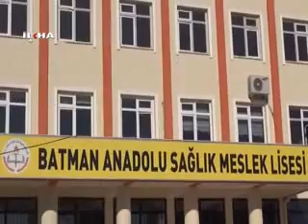Tatbikat gerçeği aratmadı - 07 Mart 2013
Sivil Savunma ve Deprem Haftası nedeni ile bugün Batman'da gerçeği aratmayan deprem tatbikatı yapıldı.

Değerli İzleyicilerimiz;

TÜRKÇE

KÜRTÇE-KURMANCI

ARAPÇA

İNGİLİZCE

FARSÇA

KÜRTÇE-SORANİ